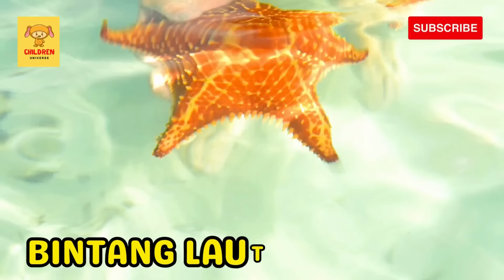Belajar Mengenal Nama-Nama Hewan Laut Dalam Bahasa Indonesia & Inggris untuk anak-anak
Hai, teman-teman kecil! Kembali lagi di channel children universe tempat nya bermain dan belajar yang menyenangkan untuk balita dan anak-anak, di mana hari ini kita akan menjelajahi dunia ajaib hewan yang hidup di laut dalam bahasa Indonesia dan bahasa Inggris. Mari kita mulai petualangan belajar yang penuh keceriaan bersama si kecil!

Ayo bersama-sama menjelajahi keindahan kehidupan di bawah laut! Dari ikan yang berwarna-warni hingga lumba-lumba yang ceria, kita akan belajar menyebut nama-nama hewan yang hidup di laut ini dengan bahasa Indonesia dan bahasa Inggris. Lewat animasi yang ceria, si kecil akan diajak untuk merasakan keajaiban dunia bawah laut.

Dalam video ini, kami akan membimbing si kecil dengan menyajikan nama-nama hewan laut dalam dua bahasa: Indonesia dan Inggris. Ini bukan hanya tentang mengenal hewan, tetapi juga cara yang menyenangkan untuk memperkaya kosakata mereka sambil mengeksplorasi keunikan makhluk-makhluk laut.

Jangan lewatkan keseruan di akhir video! Kami telah menyiapkan permainan tebak gambar hewan laut yang pasti akan membuat si kecil tertawa dan belajar sekaligus. Ayo bersama-sama bermain dan melihat seberapa banyak yang mereka ketahui tentang teman-teman laut mereka!

Terima kasih sudah bergabung dalam perjalanan belajar hari ini!

Selamat menikmati dan selamat belajar, teman-teman kecil